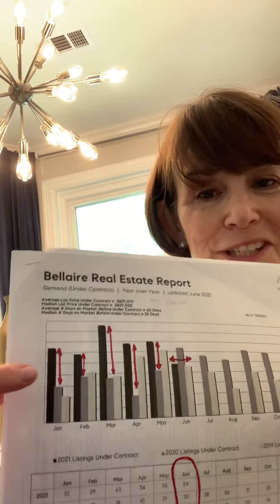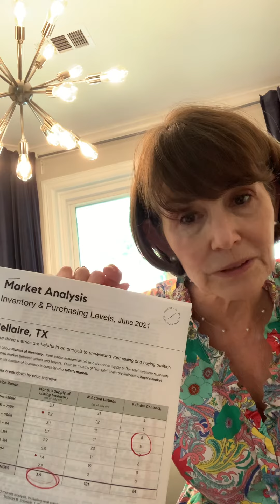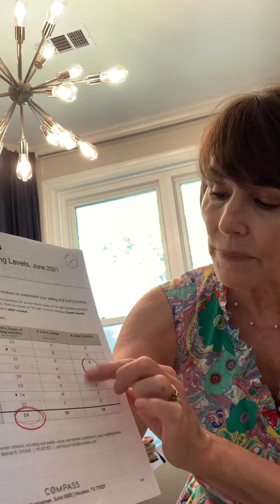BELLAIRE MARKET REPORT, Real estate results, June 2021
Watch this short video for a quick headline of BELLAIRE, TX real estate. June 2021 results. And go to this link for a deep dive